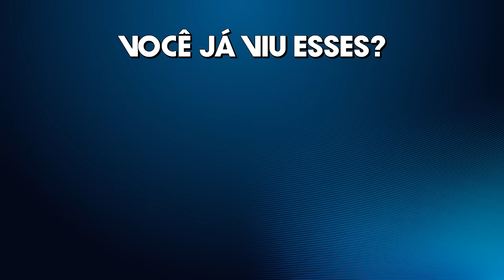MULHERES DE AREIA | COMPARAÇÃO DE ELENCO 1973-1993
Veja neste vídeo uma comparação de elenco das duas versões da novela Mulheres de Areia. A primeira foi produzida pela TV Tupi em 1973 e a segunda pela TV Globo em 1993.